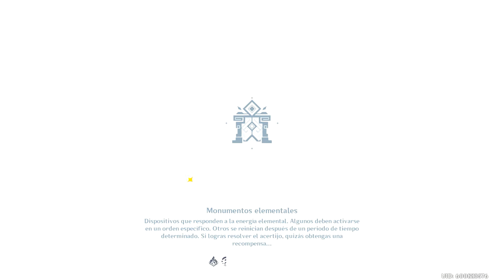[week 5] Confront Stormterror - Memories: Storming Terror IV lv70 (loot) | Genshin Impact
Boss Run | F2P